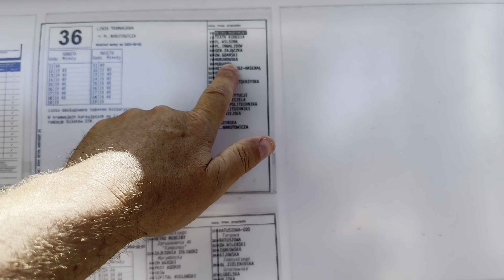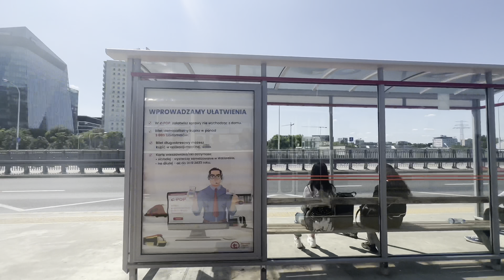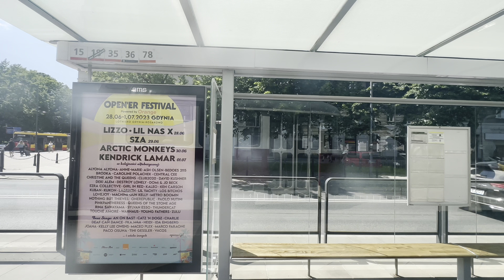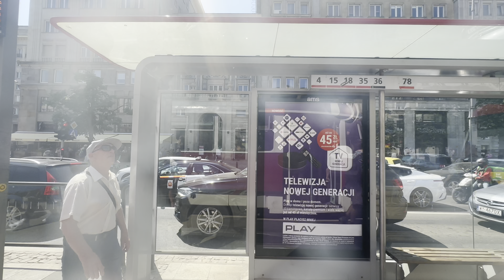Iconic Tram Route 36 in Warsaw Poland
The route of the line 36 – served by historic trams 13N “sausages” and 105N “aquariums” – runs through the very center to the green Żoliborz district. The vicinity of Plac Narutowicza (Narutowicza Square) is a part of Ochota, in which pre-war buildings have survived – with the neo-Romanesque church of the Immaculate Conception of the Blessed Virgin Mary in the parish of St. Jakub the Apostle, the monumental building of the Student House “Dormitory” or residential buildings along Filtrowa Street. The tram will pass the Filter Station and the building of the Supreme Audit Office (in the 1930s the seat of the voivodeship office), the Warsaw University of Technology, Plac Zbawiciela (Zbawiciela Square), and will pass through MDM and Plac Bankowy (Bankowy Square). In Żoliborz, the route leads through the green (literally, because there is a grassy track) Adama Mickiewicza Street and further, behind the Plac Wilsona (T.W. Wilson Square), Juliusza Słowackiego Street to the Marymont loop, from where you can go for a walk to the Kaskada Park.